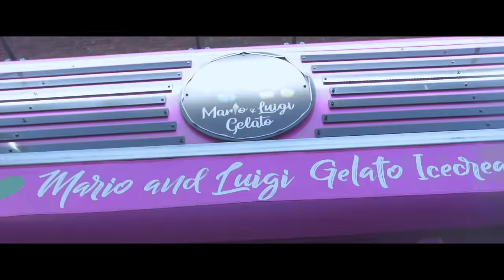🇮🇪 D22 Sello - As Gaeilge (Music Video) | Pressplay